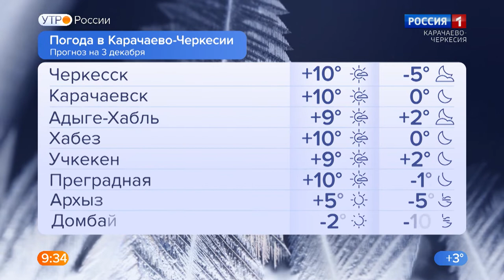Утро России. Карачаево-Черкесия 03.12.2021